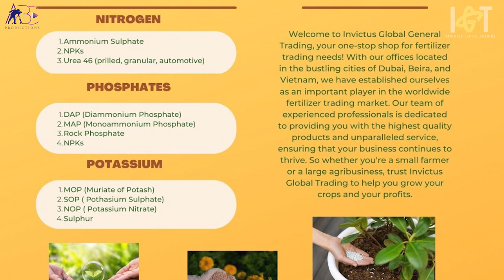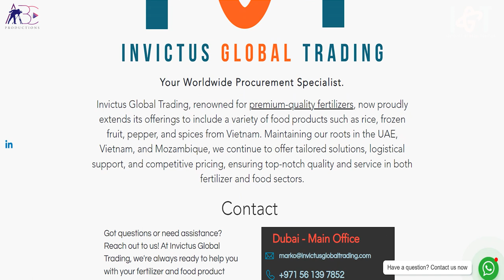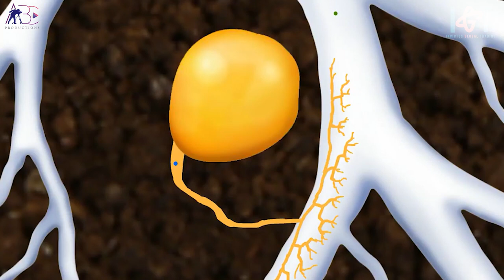INVICTUS GLOBAL TRADING